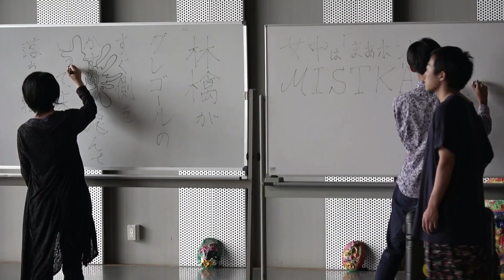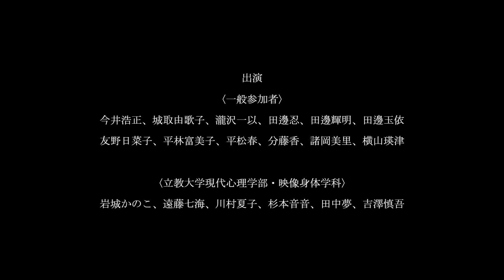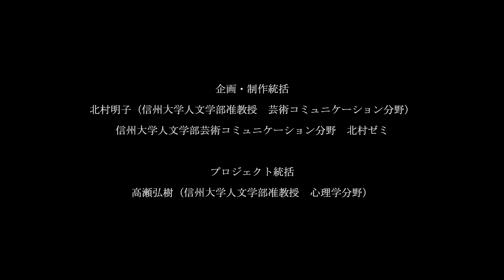「Metamorphose―カフカの“変身”から考える生のゆらぎ」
Art & Science Project Performance Showing
信州大学人文学部 × 砂連尾 理 × 公募メンバー × 観客

日時：2018年7月7日(土)  15:00
会場：まつもと市民芸術館　オープンスタジオ

振付・演出 ：砂連尾 理

出演：
【信州大学人文学部芸術コミュニケーション分野　北村ゼミ】
4年生：安藤行宥、岩渕真理絵、宮下茉李南、
3年生：神田林呼々呂、後藤みさき、佐藤杏奈、戸田伊城、宮澤唯加、宮田紀英、百瀬涼
2年生：石渡夏妃、佐々木彩音、澤田悠輔、中澤あゆみ、村上弥光、茂木安優夏

【一般参加者】
今井浩正、城取由歌子、瀧沢一以、田邊忍、田邊輝明、田邊玉依、友野日菜子、平林富美子、平松春、分藤香、諸岡美里、横山瑛津

【立教大学現代心理学部・映像身体学科】
岩城かのこ、遠藤七海、川村夏子、杉本音音、田中夢、吉澤慎吾

ゲスト出演：佐久間 新、ほんま なほ

協力：橋本稔（信州大学繊維学部特任教授、AssistMotion株式会社　代表取締役　工学博士）、水上憲明（橋本稔研究室）、竹内志津江（橋本稔研究室）、鉄矢美紀雄（AssistMotion株式会社）、金子一明（大町総合病院医師）、立教大学心理芸術人文学研究所

制作：中山佐代

ドキュメンテーション・報告書　編集：今井浩一（『engawa』）

企画・制作統括：北村明子（信州大学人文学部准教授　芸術コミュニケーション分野）、信州大学人文学部芸術コミュニケーション分野　北村ゼミ

プロジェクト統括：高瀬弘樹（信州大学人文学部准教授　心理学分野）

主催：信州大学人文学部、一般財団法人松本市芸術文化振興財団